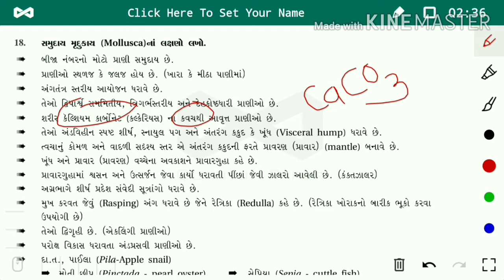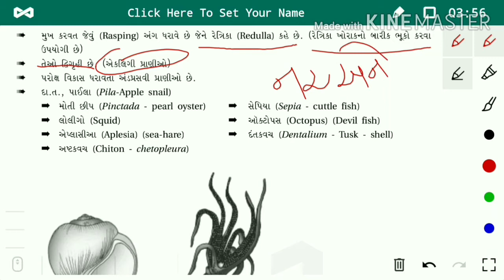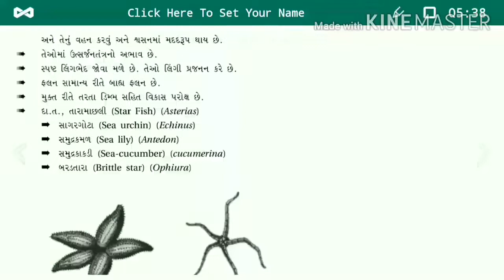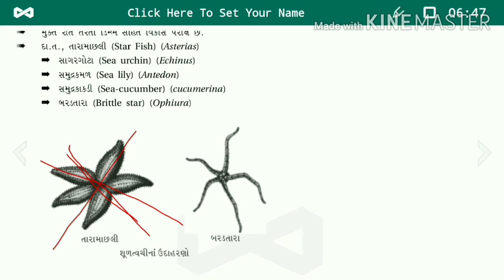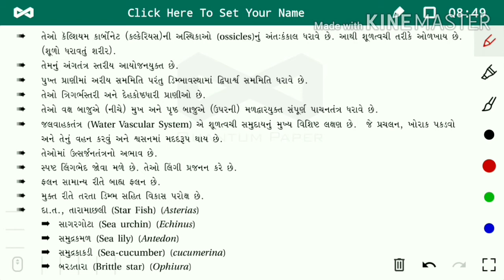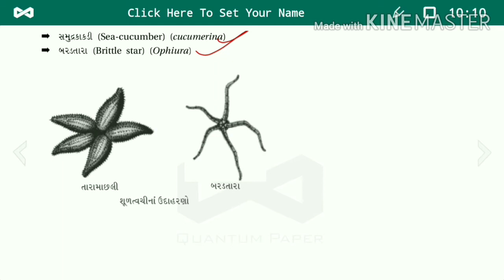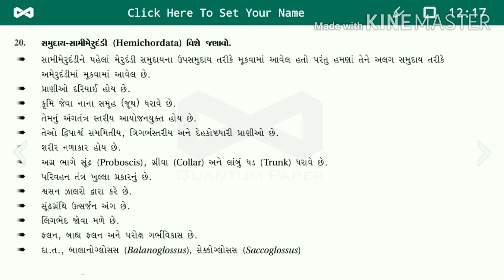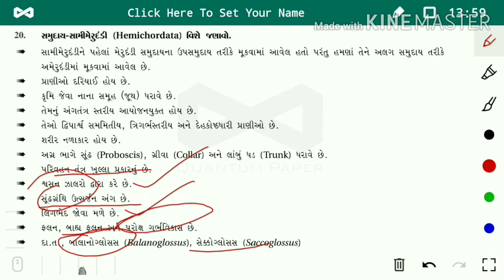11th science Biology chapter 4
મૃદુકા ય, સૂડ ત્વચી અને સામી મેરુદંડ સમુદાય ના લક્ષણો